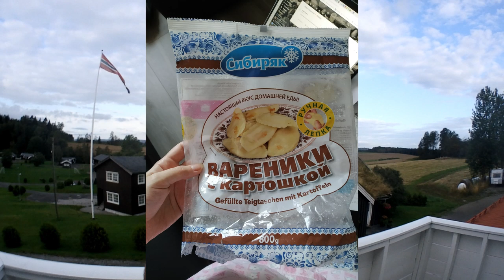2019 Европа. Норвегия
Норвегия. Как заехали (платные дороги), магазин для эмигрантов с русскими продуктами, поездка из Норвегии в Данию на двух паромах - сначала через фиорд, затем в Данию, открытое море. Пришлось ждать парома в Ларвике 4 часа.
Побережье, супермаркет - цены странные.
Паром в Данию ColorLine.